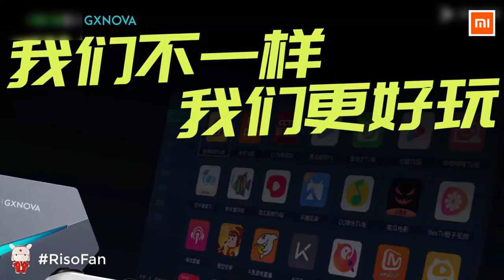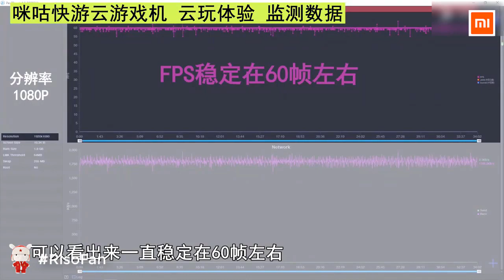Xiaomi GXNOVA Migu TV box home game console.